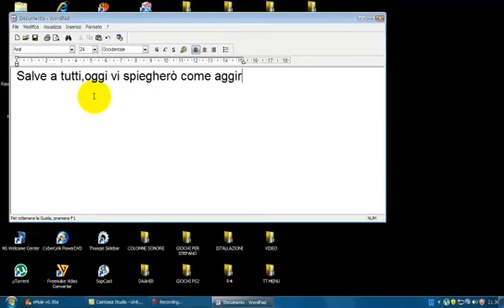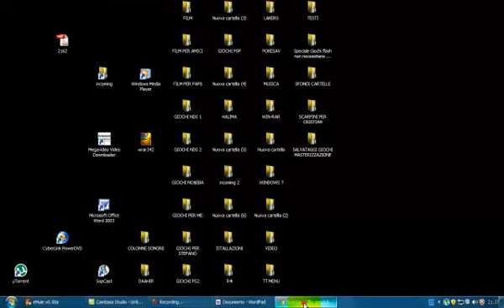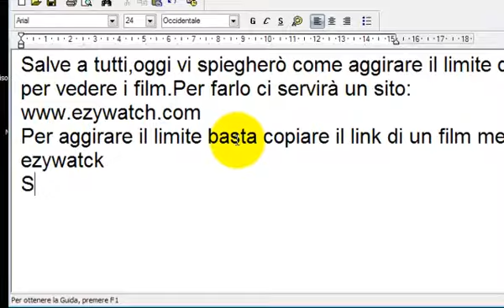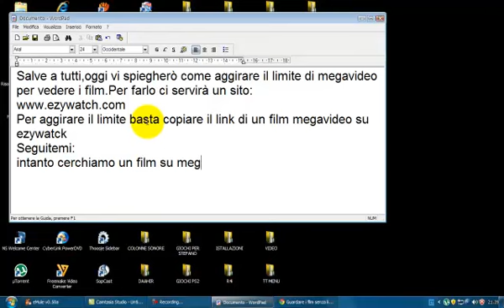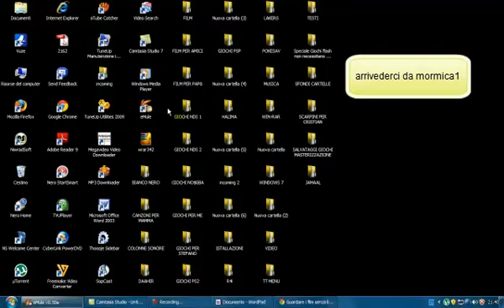Come aggirare il limite di Megavideo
il sito ezywatch può essere usato solamente 5 volte al giorno

Michael jakson - Smooth criminal